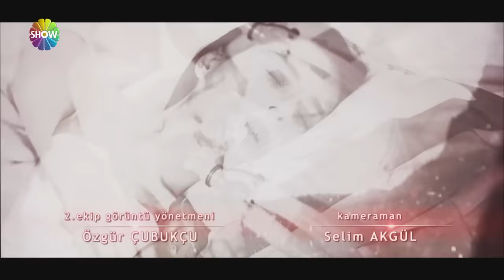Asla Vazgeçmem 1.Bölüm (English Subtitles) ᴴᴰ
Asla Vazgeçmem 1.Bölüm Özeti: Sıfırdan zirveye yürümüş, hırçın bir ruh; Yiğit Kozan(Tolgahan Sayışman). Ateşe koşan pervaneler misali, aşka inanmayan bu karanlık adama tutkun iki kadın; Biri yıllarca süren derin bir uykudan uyanan çocuğunun annesi, diğeri yıldırım aşkının büyüsüne kapılan masum bir aşık. Yiğit(Tolgahan Sayışman), İclal(Şafak Pekdemir) ve Nur(Amine Gülşe). Sevda Kafesinde çırpınıp duran üç yaralı ruh.. Ya kafes onları boğacak… Ya tutsaklığa yalnızca aşk ışık olacak…

Yapım: Gold Film
Yapımcı: Faruk Turgut
Senaryo: Sırma Yanık, Melis Civelek